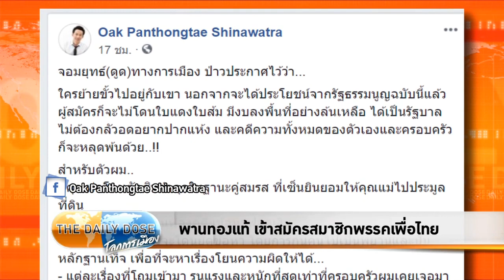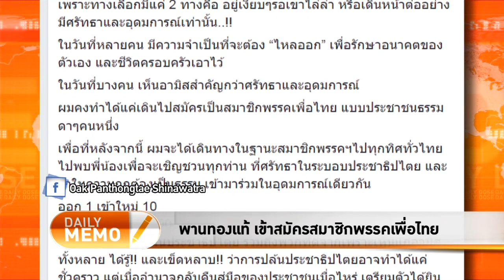The Daily Dose - พานทองเเท้เข้าสมัครสมาชิกพรรคเพื่อไทย